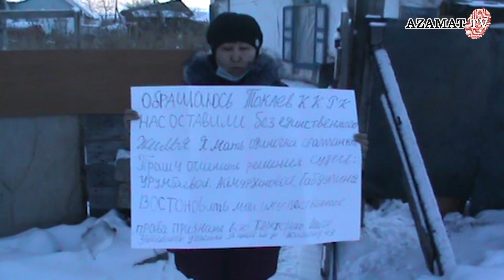АНОНС.Диагноз "болезни" - "Синдром Глеклера"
Смотрите на канале Azamat TV скоро!